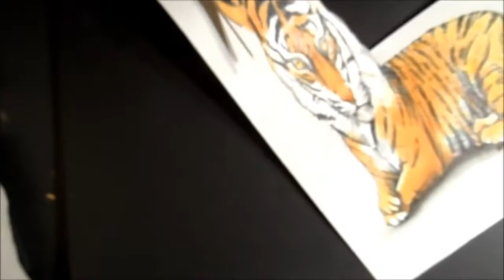Trick Art, Watch my Draw a 3D Tiger, Time Lapse